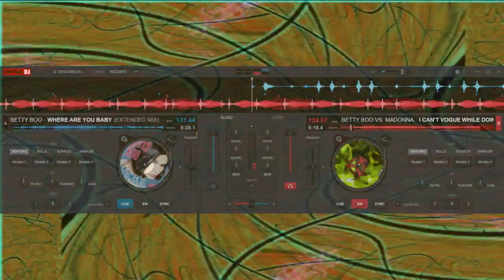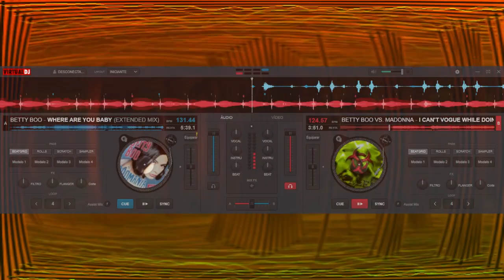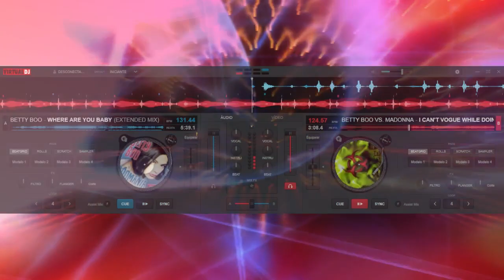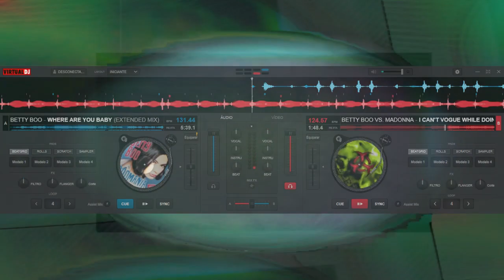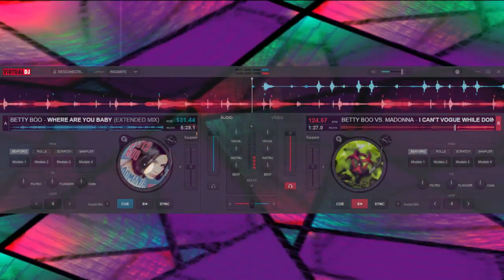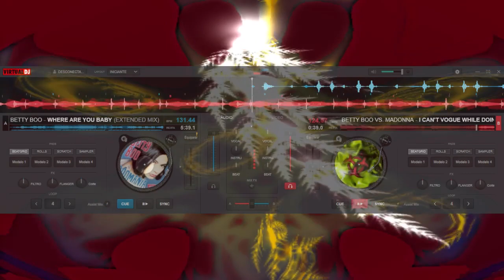BETTY BOO vs MADONNA - I CAN'T VOGUE WHILE DOING THE DO (MIX by BEN LIEBRAND) (1993 - HOUSE)